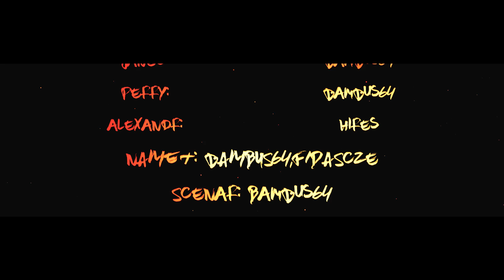GTA 5 Film CZ/SK - Dřevor v Akci [REMAKE]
/// Boužel jsem ho nemohl umístit do titulek.

Pro lidi ze starého kanálu. Před skoro rokem jsem vydal film Dřevor v Akci který jsem musel během pár minut smazat a nahrát novou verzi. Bohužel u nové verze se do konce filmu přimotala písnička která totálně ten film pohřbila. Každopádně jsem se rozhodl ten film opět obnovit. Novej CG jsem udělal, odstranil jsem všechny SECRE Bug a upravil soundesing. U konce filmu kde je přestřelka jsem musel udělat kompletní novej SD.

No doufám že se vám tady ten film bude LÍBÍT!

Můj PC:
CPU - Intel core i3570k 4,2Ghz
GPU - MSI Nvidia GTX 660 2GB
RAM - 20GB DDR3 1333mhz
Více v popisku kanálu.
Na natáčení:
Canon 600D + 18-55mm objektiv
Další: Olympus Pen Lite II a HTC Desire 816 bez displeje ovladaný na dálku.